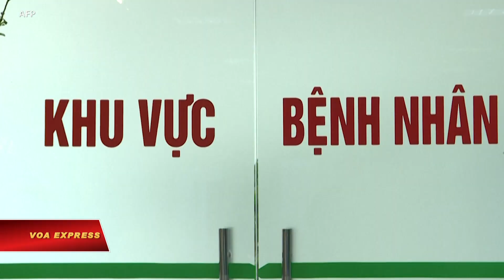Tân Chủ tịch Nguyễn Xuân Phúc tuyên thệ hoàn thành nhiệm vụ Đảng giao (VOA)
Tin tức Nếu không vào được VOA, xin các bạn hãy vào để vượt tường lửa. Đúng như thông tin rò rỉ từ vài tháng trước đây, ông Nguyễn Xuân Phúc đã được bầu chọn làm chủ tịch nước, chức vụ mà Tổng bí thư Nguyễn Phú Trọng kiêm nhiệm trước đó, trong một cuộc bỏ phiếu kín hôm 5/4.

Ông Phúc, 67 tuổi, là thủ tướng Việt Nam trong 5 năm qua, một giai đoạn mà quốc tế đánh giá là thời kỳ bùng nổ của nền kinh tế tại quốc gia Đông Nam Á, trong đó chính phủ – dưới sự dẫn dắt của ông – đã giành được nhiều lời khen ngợi vì thành tích chống đại dịch COVID-19 giúp quốc gia có được tăng trưởng dương trong khi thế giới hầu hết rơi vào khủng hoảng.

Trong cuộc bỏ phiếu kín tại một phiên họp của kỳ họp thứ 11 của Quốc hội khoá 14 hôm 5/4, ông Phúc nhận được tỷ lệ tán thành 97,5% của các đại biểu của quốc hội Việt Nam, thường bị truyền thông quốc tế gọi là “nghị gật” – ám chỉ việc bầu chọn theo chỉ đạo của Đảng.

Ông Phúc, cùng ông Phạm Minh Chính và Vương Đình Huệ, được Tổng Bí thư Nguyễn Phú Trọng – người được bầu chọn tiếp tục lãnh đạo Đảng Cộng sản Việt Nam nhiệm kỳ thứ 3 liên tiếp chưa có tiền lệ tại Đại hội 13 vừa qua – và Bộ Chính trị giới thiệu ứng cử lần lượt chức chủ tịch nước, thủ tướng chính phủ và chủ tịch quốc hội. Trước khi Đại hội Đảng 13 khai mạc hồi cuối tháng 1, các chức danh trong ‘tứ trụ’ đều đã được rò rỉ ra công chúng cùng nhận định của các chuyên gia quan sát chính trường Việt Nam.

Quốc hội hôm 2/4 đã miễn nhiệm Chủ tịch nước với Tổng bí thư Trọng – người được bầu chọn kiêm nhiệm chức này sau khi Chủ tịch nước Trần Đại Quang đột ngột qua đời hồi tháng 9/2018.

Tại Đại hội 13, ông Phúc và ông Trọng, 77 tuổi, là hai trường hợp ngoại lệ quá giới hạn tuổi theo quy định là 65 để tái cử vào Bộ Chính trị.

Với việc được bầu chọn vào ghế chủ tịch nước, một chức danh được cho là mang tính lễ nghi và biểu tượng nhiều hơn các chức danh khác trong ‘tứ trụ’, ông Phúc trở thành thủ tướng đầu tiên được Quốc hội bầu giữ chức chủ tịch nước tính từ năm 1945.

Trong lời tuyên thệ đọc khi nhậm chức ngay sau khi được bầu chọn hôm 5/4, ông Phúc nói: “Dưới cờ đỏ sao vàng thiêng liêng của Tổ quốc, trước Quốc hội và đồng bào, cử tri cả nước, tôi - Chủ tịch nước Cộng hòa xã hội chủ nghĩa Việt Nam xin tuyên thệ: Tuyệt đối trung thành với Tổ quốc, với nhân dân, với Hiến pháp nước Cộng hòa xã hội chủ nghĩa Việt Nam, ra sức công tác để hoàn thành tốt nhiệm vụ của Đảng, Nhà nước và nhân dân giao phó.”

Ông Phúc, xuất thân từ Quảng Nam, từng là chủ tịch UBND tỉnh này trước khi kinh qua các chức vụ cao hơn tại chính phủ – bao gồm phó tổng thanh tra Chính phủ, chủ nhiệm Văn phòng Chính phủ, phó Thủ tướng và Thủ tướng, theo tóm tắt tiểu sử về ông Phúc mà VOV đăng tải.

Theo nhận định của ĐBQH Dương Trung Quốc được VnExpress trích dẫn, ông Phúc, qua hai nhiệm kỳ làm phó thủ tướng và thủ tướng chính phủ, sẽ có nhiều thuận lợi khi đảm nhiệm cương vị thay mặt cho Nhà nước về đối nội và đối ngoại. Bên cạnh việc ca ngợi thành công nổi bật của Việt Nam về đối ngoại trong nhiệm kỳ của ông Phúc, ông Quốc còn bày tỏ hy vọng rằng ông Phúc sẽ “thực hiện nhiệm vụ, quyền hạn của mình” để “xoá đi cách hiểu có thể chưa hoàn toàn đúng trong nhiều người dân là Chủ tịch nước ở vị trí rất cao nhưng các hoạt động còn mang tính biểu tượng, lễ nghi.”

Trong khi đó ĐBQH Lưu Bình Nhưỡng kiến nghị tân Chủ tịch nước trong thẩm quyền của mình “quan tâm đến việc tăng ngân sách cho hoạt động tư pháp, thêm biên chế vì số lượng án đang tăng rất nhanh,” theo VnExpress. Cùng ý kiến đó, ông Quốc nói trọng trách của Chủ tịch nước không chỉ ở các vấn đề lớn của quốc gia mà còn ở quyết định sự sống chết của phạm nhân xin ân giảm án tử hình.
Ông Phúc từng nói trong một buổi tiếp xúc cử tri ở Hải Phòng rằng vụ án Đồng Tâm “là do chính quyền giải quyết sai quy định của pháp luật." Trong vụ án này, thủ lĩnh tinh thần làng Đồng Tâm, ông Lê Đình Kình bị giết hại trong khi 3 công an thiệt mạng, và 29 người dân làng bị kết án với 2 bản án tử hình. Còn trong vụ án Hồ Duy Hải, tử tù luôn kêu oan này từng được Chủ tịch nước Trương Tấn Sang ra lệnh dừng thi hành án tử hình nhưng một hội đồng xét xử giám đốc thẩm vụ án hồi tháng 5 năm ngoái đã giữ nguyên bản án sơ thẩm.

Sau khi tuyên thệ nhậm chức hôm 5/4, ông Phúc nói ông thấy “may mắn và vinh dự” được giữ trọng trách chủ tịch nước, mà theo thứ tự trong danh sách giữ chức vụ tối cao thì chỉ đứng sau Tổng bí thư Trọng.

Cũng trong ngày 5/4, ông Chính nhậm chức thủ tướng chính phủ mà trước đó do ông Phúc đảm nhiệm. Ông Chính được 462 trong tổng số 466 phiếu bầu cũng trong một cuộc bỏ phiếu kín trong ngày hôm đó.

Tuần trước, một vị trí khác trong ‘tứ trụ’ của Việt Nam đã được bầu chọn khi ông Huệ, trước đó là phó thủ tướng, nhậm chức chủ tịch Quốc hội thay bà Nguyễn Thị Kim Ngân, người giữ chức vụ này trong nhiệm kỳ 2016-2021.